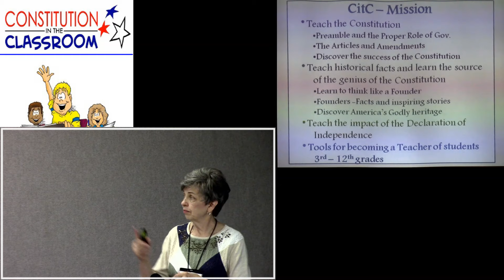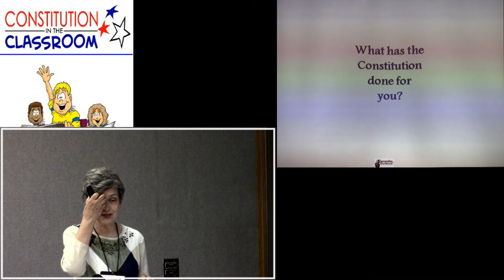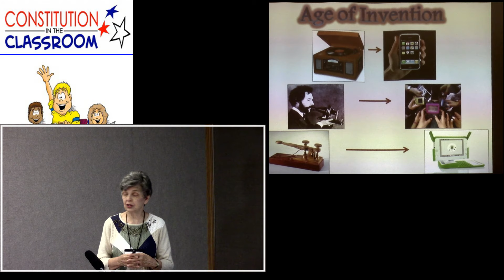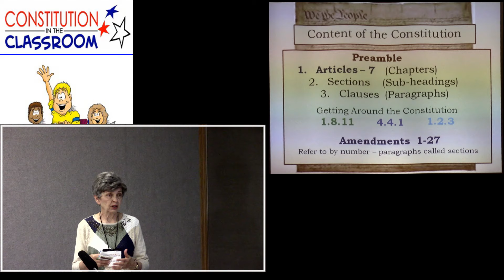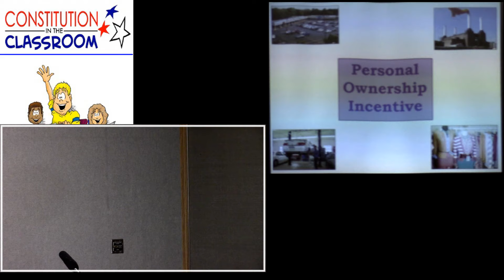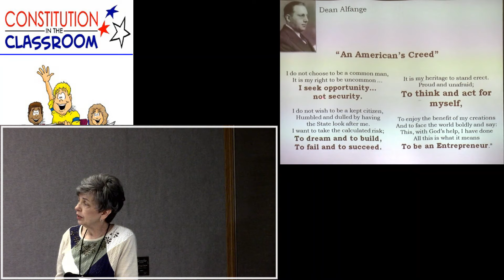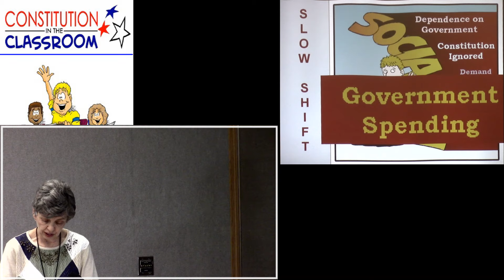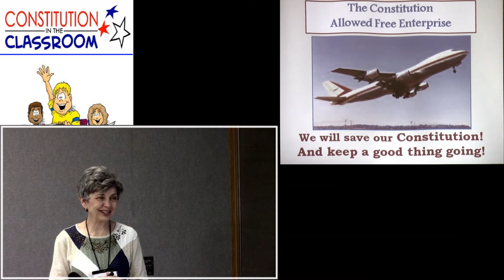United States Civics 101 What You Should Know by Heart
this is in fact lesson 1 of the Constitution in the Class Room education and a invitation to all to get involved as teachers in your local k-12 schools

This is not socialism. This is what would unfold if we actually followed the Constitution.